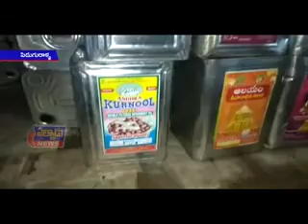పిడుగురాళ్లలో లక్ష్మి మారుతి ట్రేడర్స్ గూడెంను జిల్లా వుడ్సేఫ్టీ అధికారులు దాడులు నిర్వహించారు.